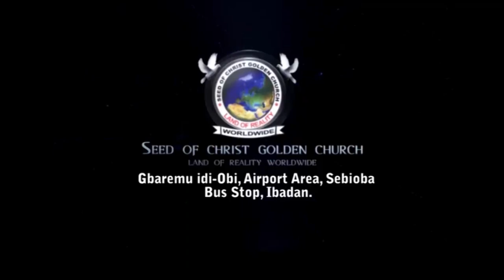IRI OWURO {MORNING DEW} Friday 4th November 2022, with Babasebioba